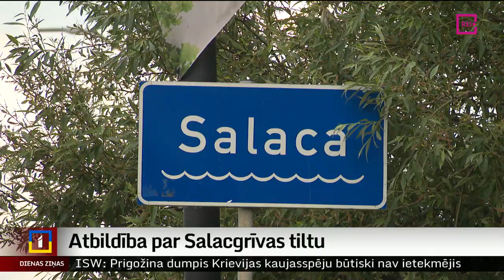Atbildība par Salacgrīvas tiltu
Aizvadītajās brīvdienās daudziem Salacgrīvas pusē nācās stāvēt garā sastrēgumā, jo Salacgrīvas tilta sliktā stāvokļa dēļ tur ir satiksmes ierobežojumi. Tilta nestspēja neatbilst faktiskajai satiksmei, un tas jau ilgu laiku ir bēdīgā stāvoklī.